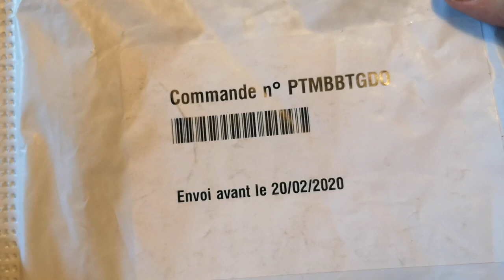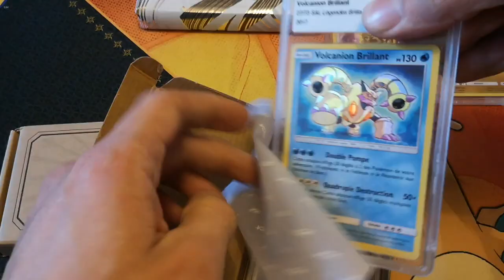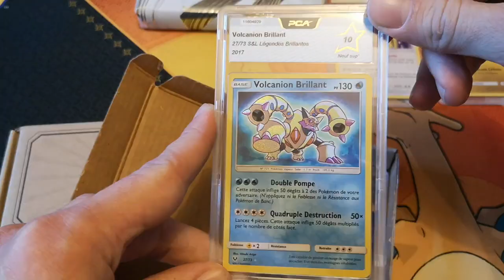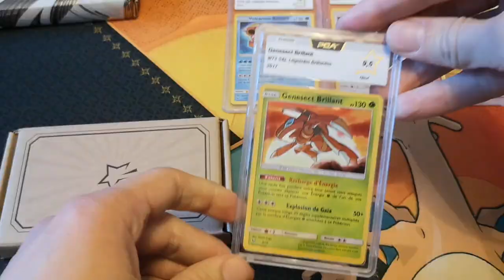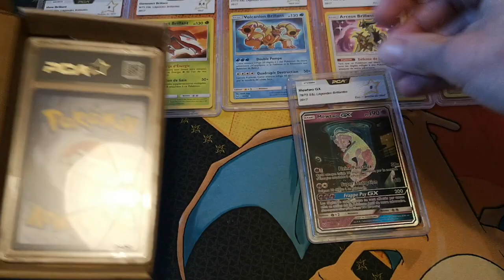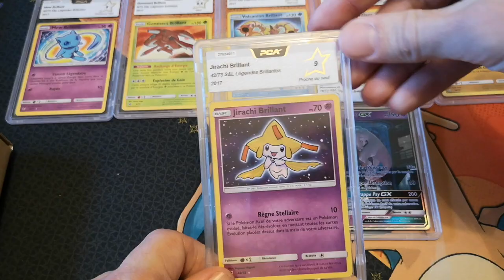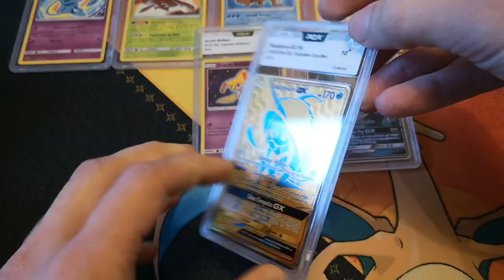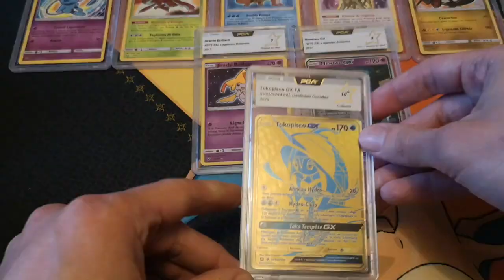Réception PCA #2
Seconde réception de carte gradé avec une carte cadeau en récompense de concours.
Je vous laisser apprecier cette vidéo :)